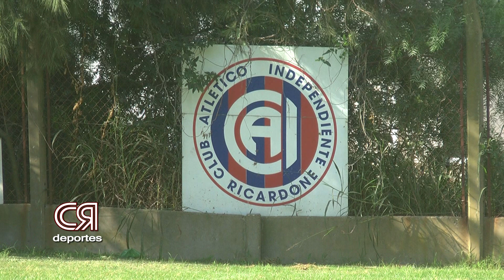Inicio temporada 2017, Fútbol Infantil, Club Independiente de Ricardone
Dio comienzo la temporada oficial futbolística para los chicos del Club Atlético Independiente de Ricardone.